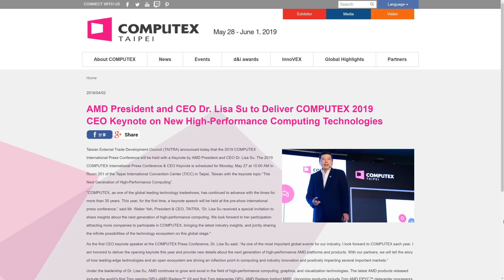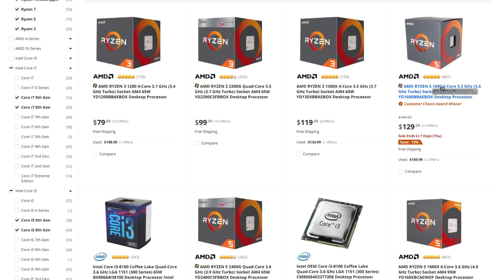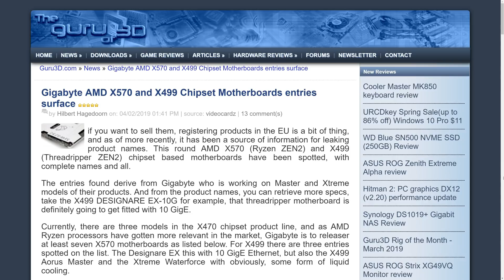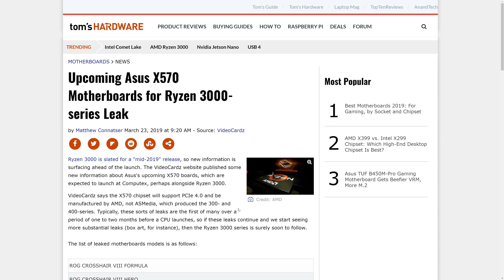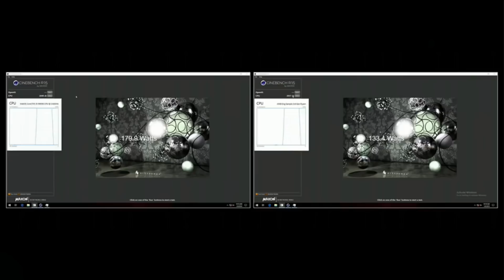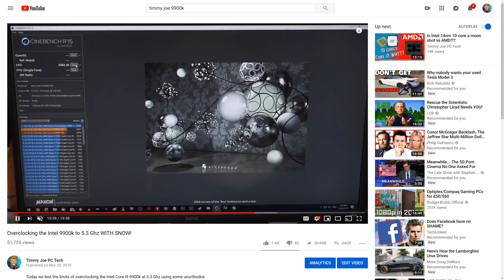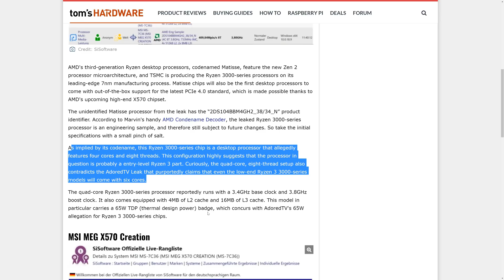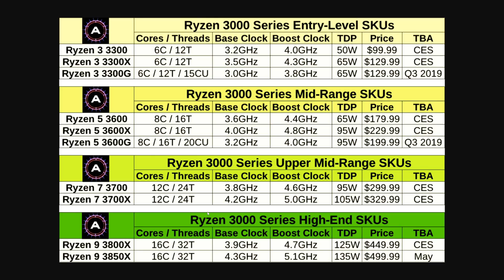AMD launching Ryzen 3000 @ Computex but it's not what we think...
With a Keynote from AMD slated for Computex 2019 and confirmed x570 motherboards being sent to reviewers we can say with some certainty that Ryzen 3000 is coming really soon, but is it all we've been promised?